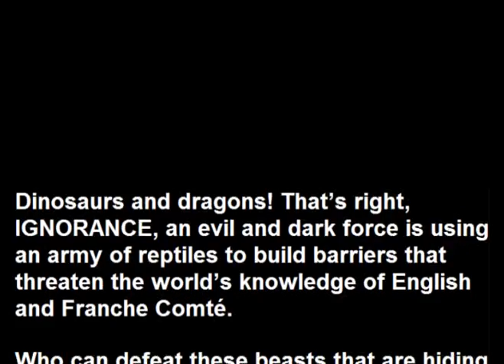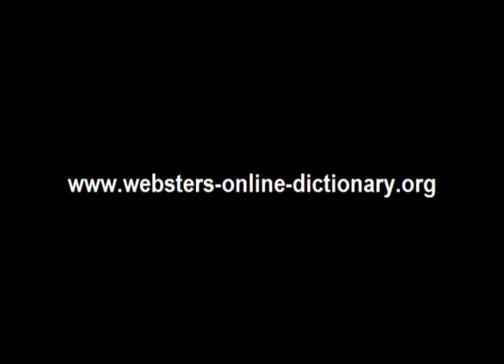Webster's Franche Comté - English 3D Dinosaur Adventure